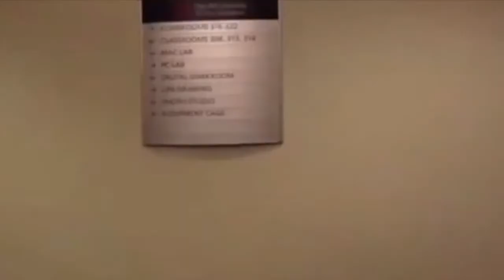The Renwick Show | A Mini Documentary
This is a re-upload from my previous channel, I didn't have a good camera this time around, I did this project for a Web Design class in Summer 2021 This assignment was to conduct an interview an individual who has an hobby they like to do. I picked an aspiring Comedian who goes by the name  "The Renwick Show". Another one of my firsts I personally would call it a low-budget, low quality short doco episode. I wish I could do more!